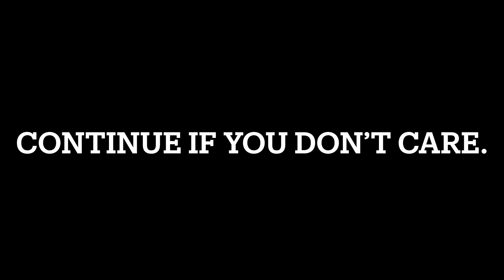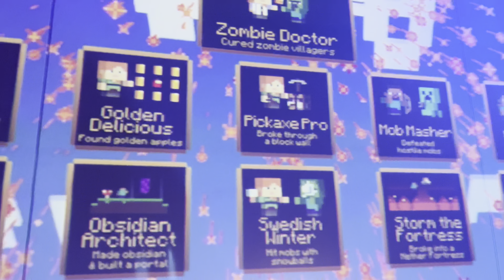The Minecraft Experience (most of it)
Yesterday I went to the Minecraft Experience!  It was really cool and beat my expectations! I decided to record more of the experience on my second run though! Totally worth it if you live in the Dallas area!

Experience:
Hello, I'm GonzoStudioz! I make some videos every now and then. I mainly stream the Minecraft server Origin Realms!
I have a goal to reach 1,000 subscribers, because it's been a dream to make YouTube a big thing for me!
Something else I'd like to say, that many may not like, is that I am a follower of Jesus. No matter what someone says or does I love Him always.!